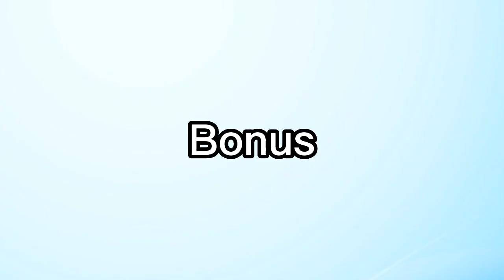Love Live Sunshine | Aqours Ikemen moment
for video about aqours promise im still subbing now, but if the sub not correct im sorry. i make a sub for you who not understand what they say, but my english is not that good, i mean im still study..